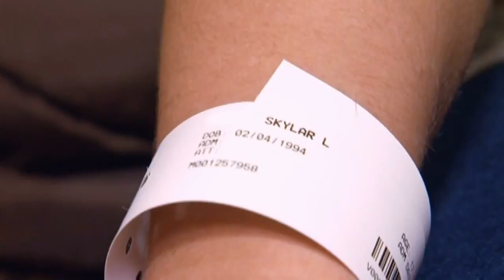Skylar Laine - Hollywood Week - AMERICAN IDOL SEASON 11